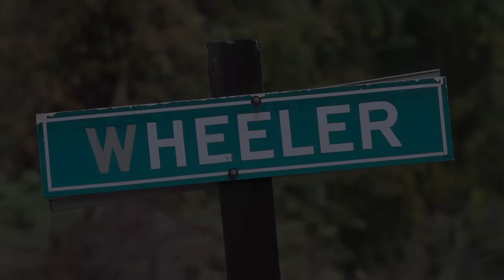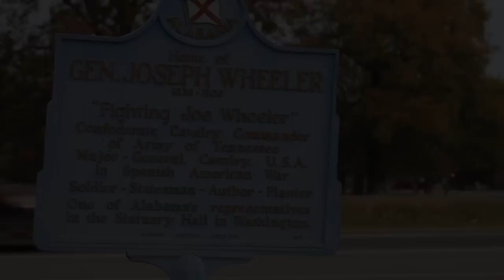Pond Spring: November 2010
A quick look at the work progressing at Pond Spring, The Gen. Joe Wheeler Home under extensive restoration by the Alabama Historical Commission.